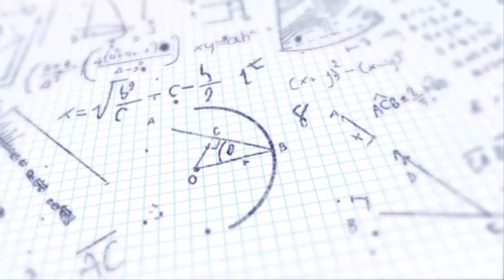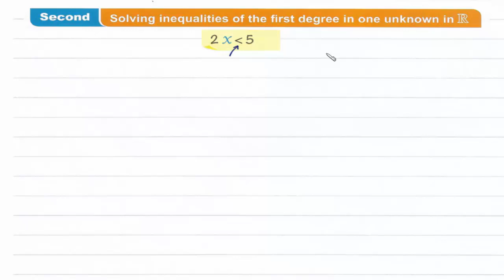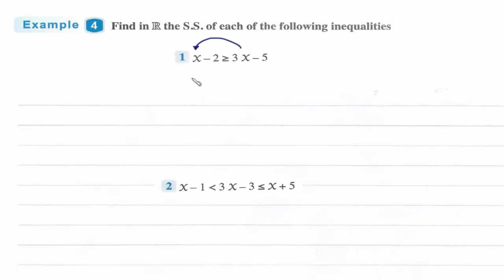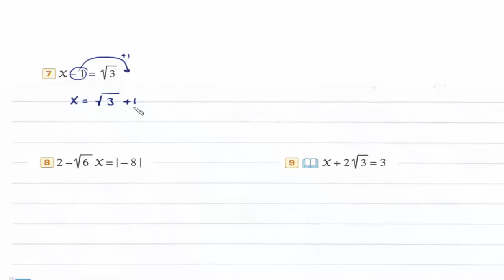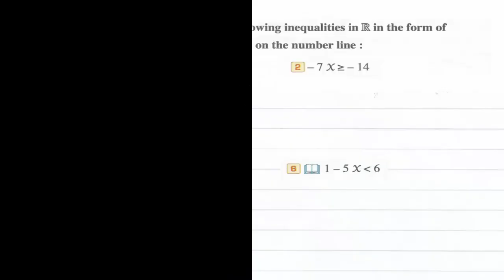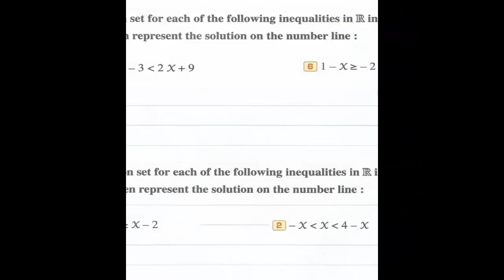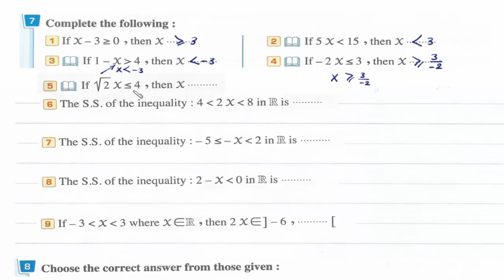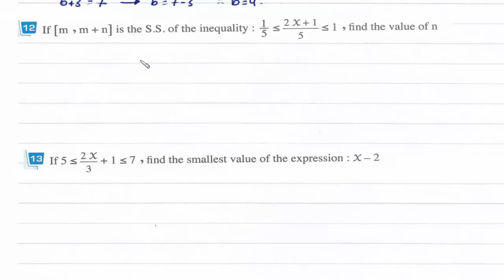Prep2 \ Math -1st term\ Unit 1.10\ Solving equations and inequalities in R شرح ماث ثانيه إعدادى لغات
Lesson 10: Solving equations and inequalities of the first degree in one variable in R